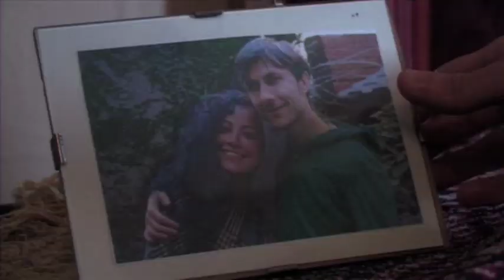"Second Chance" (Teaser Trailer)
This is the teaser trailer for the short film "Second Chance".
Kostas is losing grip of his life as he tries to balance between his everyday existence and his artificial reality.